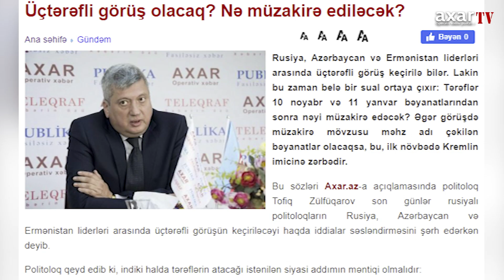ÜÇTƏRƏFLİ GÖRÜŞ OLACAQ? NƏ MÜZAKİRƏ EDİLƏCƏK?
Rusiya, Azərbaycan və Ermənistan liderləri arasında üçtərəfli görüş keçirilə bilər. Lakin bu zaman belə bir sual ortaya çıxır: Tərəflər 10 noyabr və 11 yanvar bəyanatlarından sonra nəyi müzakirə edəcək? Əgər görüşdə müzakirə mövzusu məhz adı çəkilən bəyanatlar olacaqsa, bu, ilk növbədə Kremlin imicinə zərbədir.